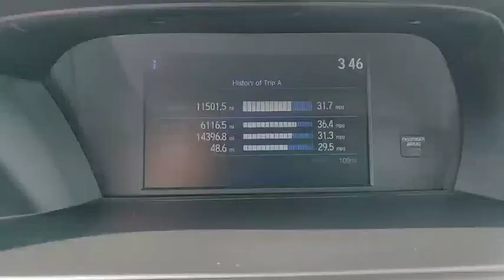2017 Honda Accord Sedan Winter Haven Honda FL A017032A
2017 Honda Accord Sedan LX

100,000 MILE WARRANTY AVAILABLE!! PRE HONDA CERTIFIED!! LX PKG!! BLUETOOTH!! BACK UP CAMERA!! ONE OWNER CARFAX!! SERVICE RECORDS AVAILABLE!! 2 KEYS!! JUST SERVICED!! NO PAYMENTS FOR UPT O 90 DAYS!! PRICED TO SELL TODAY!! WE WILL EARN YOUR BUSINESS!!CALL OR EMAIL TODAY TO CONFIRM AVAILABILITY!!HondaTrue Certified Details:* Powertrain Limited Warranty: 84 Month/100,000 Mile (whichever comes first) from original in-service date* Roadside Assistance* Roadside Assistance for the duration of the Certified Pre-Owned Limited Warranty. Up to two complimentary oil changes within the first year of ownership. SiriusXM 90-Day Trial* Warranty Deductible: $0* Limited Warranty: 12 Month/12,000 Mile (whichever comes first) after new car warranty expires or from certified purchase date* Vehicle History* 182 Point Inspection* Transferable WarrantyHundreds nationwide have seen the vehicle you re viewing right NOW. Don t waste much more time. Call me NOW for a great deal.Awards:* 2017 IIHS Top Safety Pick+ (When equipped with Honda Sensing and specific headlights) * ALG Residual Value Awards * 2017 KBB.com 10 Most Awarded Brands * 2017 KBB.com Brand Image Awards2016 Kelley Blue Book Brand Image Awards are based on the Brand Watch(tm) study from Kelley Blue Book Market Intelligence. Award calculated among non-luxury shoppers. Kelley Blue Book is a registered trademark of Kelley Blue Book Co., Inc.